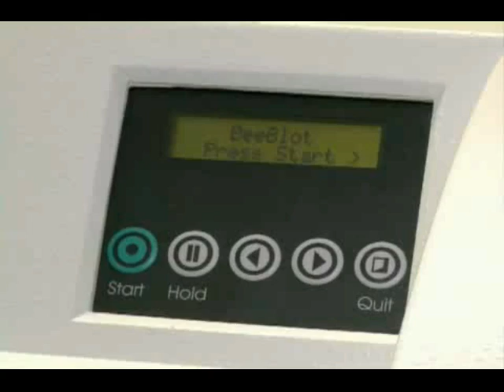South Africa: Tackling Tuberculosis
United Nations, New York, 7 December, 2010 - A virulent strain of drug-resistant Tuberculosis is hitting a growing number of people in a region of South Africa. Now, scientists are pushing ahead with a more efficient test for the virus. Researchers also believe they are edging closer to developing vaccines that could prevent TB.

UNIA Programme # 1266